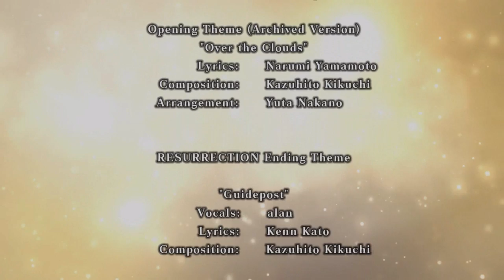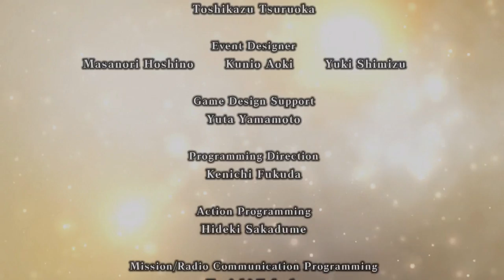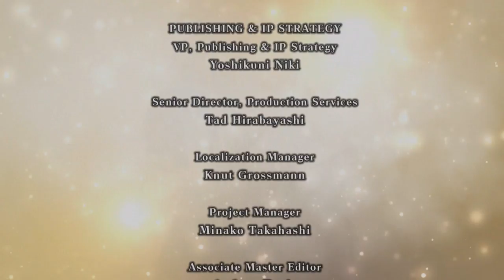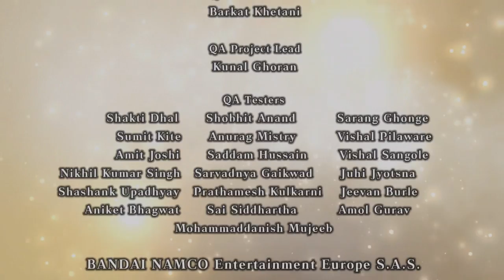God Eater Resurrection – No Commentary – 32 – Ending Finally